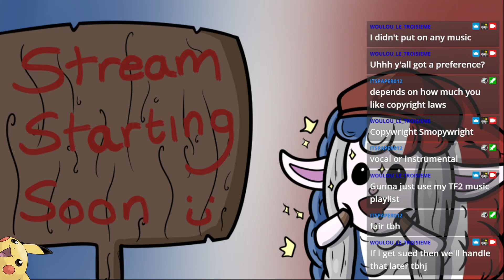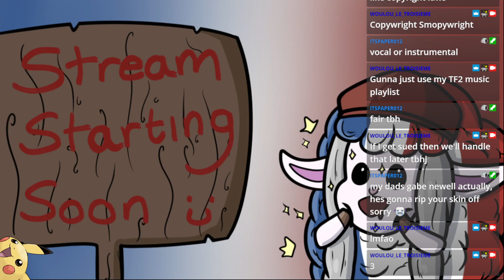When the 2 Fortresses have Teams - Team Fortress Friday #3